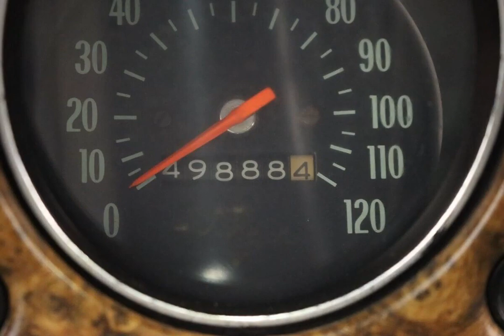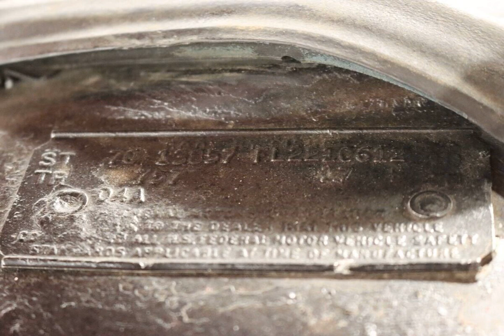1970 Chevrolet Monte Carlo for sale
1970 chevrolet montecarlo for sale